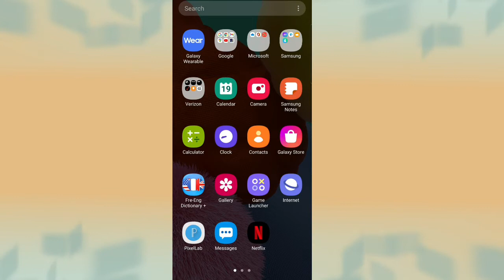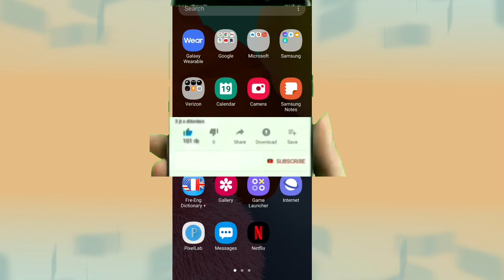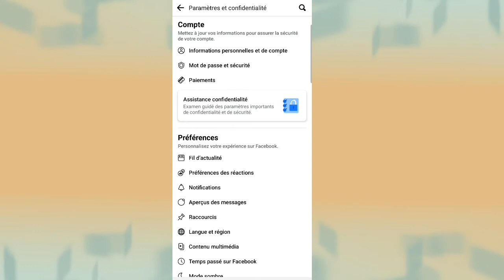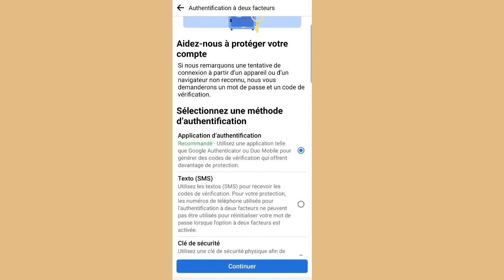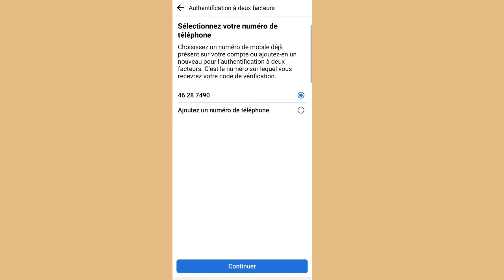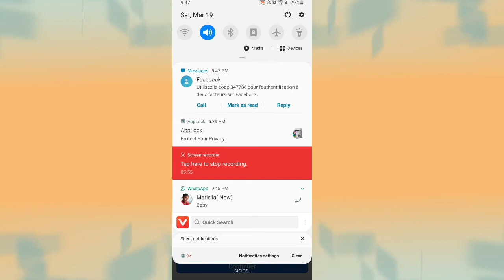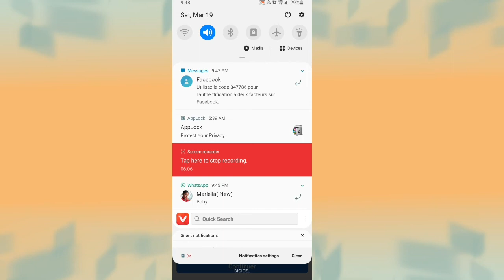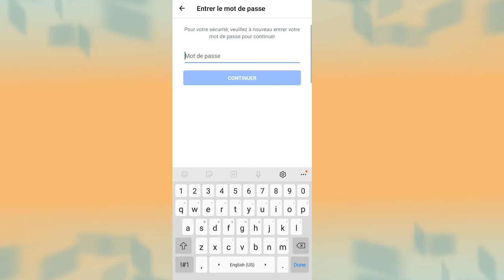Men kòman pou sekirize page Facebook ou ,pou lòt moun pa piratel.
moun papka pirate kont Facebook ou a. men koman pou mete kle sou li.